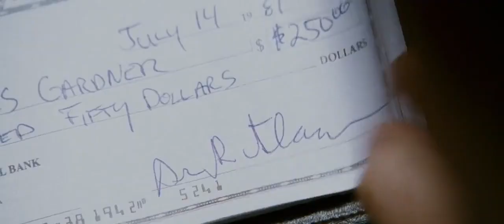The Pursuit of Happyness: A Journey of Perseverance and Triumph in 8 Minutes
"The Pursuit of Happyness" is a heart-warming and inspiring biographical drama film directed by Gabriele Muccino, released in 2006. The film stars Will Smith as Chris Gardner, a struggling salesman and single father who is determined to provide a better life for his son.

Set in San Francisco in the early 1980s, the film begins with Chris and his son, Christopher (played by Will Smith's real-life son, Jaden Smith), facing dire financial circumstances. Chris invests his life savings in a bone-density scanner, hoping to strike it rich by selling the device. However, the product proves to be a failure and he struggles to make ends meet, ultimately losing his home, wife, and most of his belongings.

Despite the overwhelming odds against him, Chris refuses to give up and sets his sights on an unpaid internship at a prestigious stock brokerage firm. He battles homelessness, hunger, and a seemingly endless string of setbacks while he pursues this opportunity, all while caring for his young son.

The story is a powerful testament to the strength of the human spirit and the importance of perseverance in the face of adversity. Through Chris's unwavering determination, the film shows that anything is possible with hard work, resilience, and a never-give-up attitude.

Overall, "The Pursuit of Happyness" is a moving and inspirational film that teaches us the value of determination and perseverance, and reminds us that our dreams are within reach if we're willing to work for them.